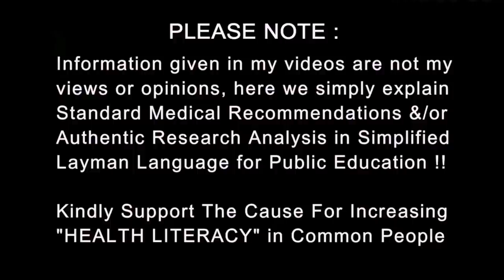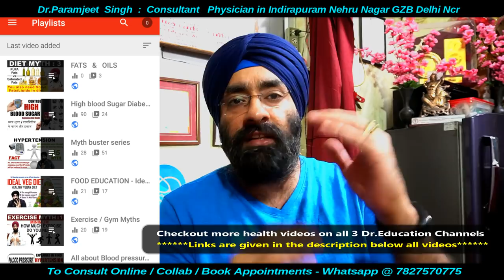Cholesterol Test Sandal | कोलेस्ट्रॉल कांड | Dr.Education